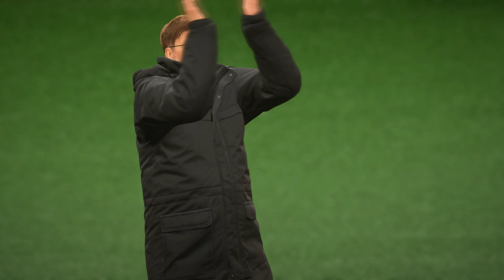Diogo Jota in Livepool vs Manchester City Efl cup final Gameplay || PS4 pro 4k gameplay